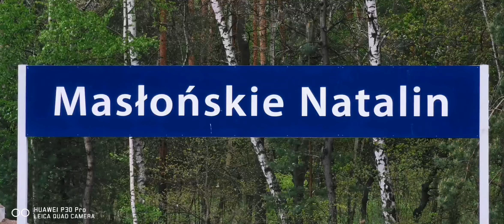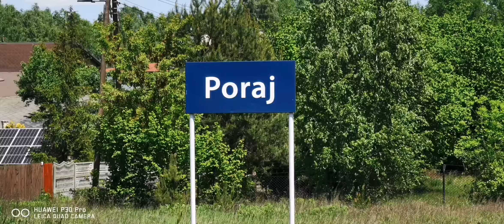Piechotą na Wiedence - Masłońskie Natalin - Poraj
Fotki zrobione podczas przechadzki na odcinku Masłońskie Natalin - Poraj